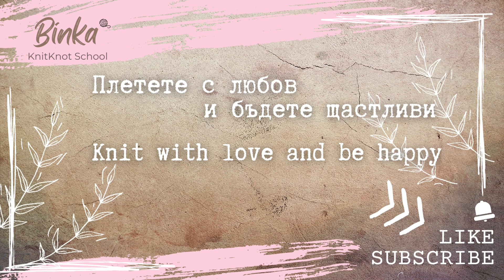[Bulgarian] One-row repeat rib stitch. Reversible knitting pattern. Полски ластик. How to knit.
EN Brioche Family. Polish Rib. This entry is a part of a series of knitting videos from the Bruges family. The most famous of them in Bulgaria is English rib. This video features Polish rib. It has the same embossed look as the English rib, but it holds its shape better. It is double-sided and knitted equally on both sides. It can also be knitted in the round.

BG Полски ластик. Този запис е част от серия от видеа на плетки от фамилията Брюш. Най-известната в Бългрия от тях е английски ластик. Това видео представя Полски ластик. Има същия релефен вид, като на английския ластик, но по-добре поддържа форма. Двулицева е и се плетат еднакво от двете страни. Може да се плете и в кръг.

00:00 Представяне. Presentation
00:45 Ред 1. Row 1.
01:20 Ред 1. Row 2
01:44 Заключение. Conclusion.